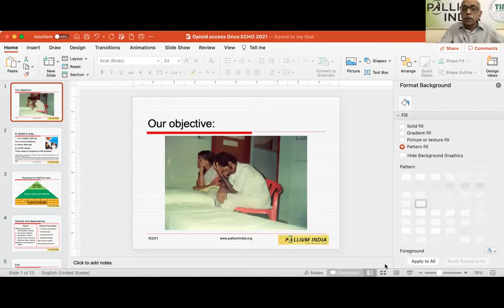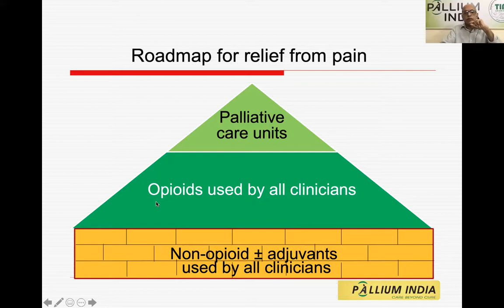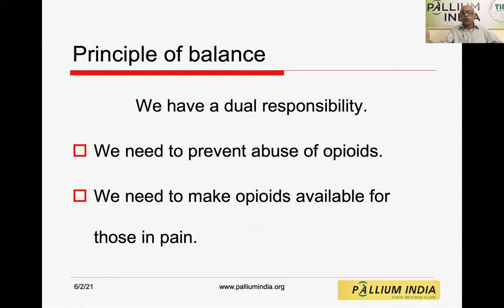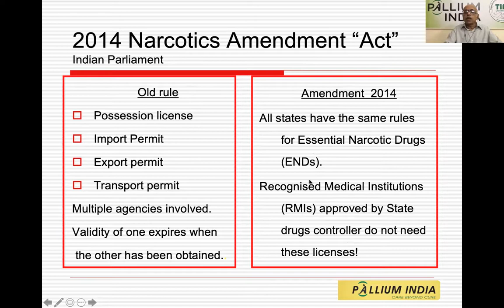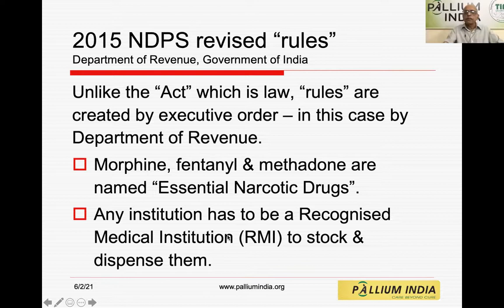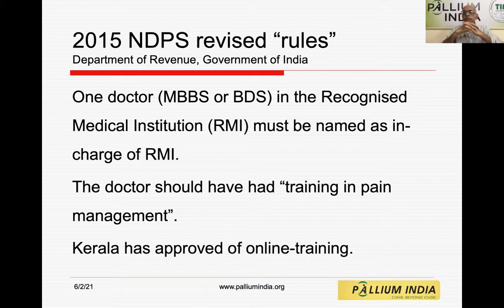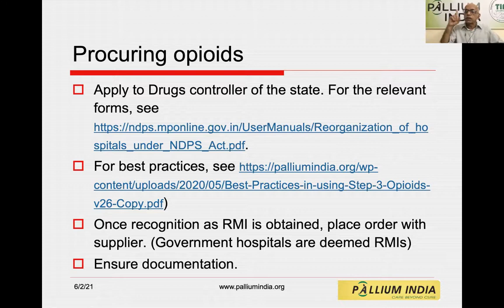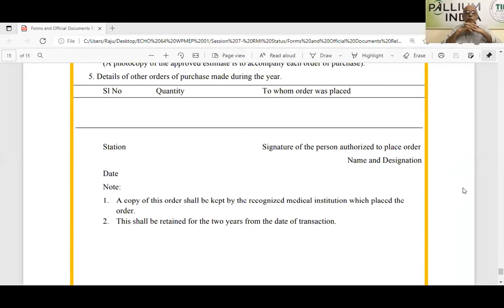TIPS-ECHO SEASON-64 PMEP 01 Session 06 "RMI status: best practices” / Dr M R Rajagopal